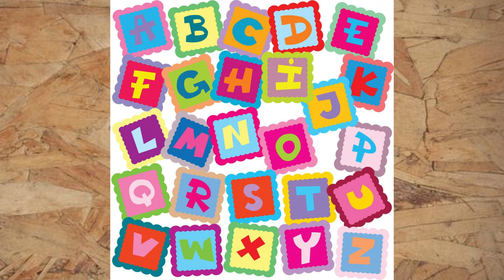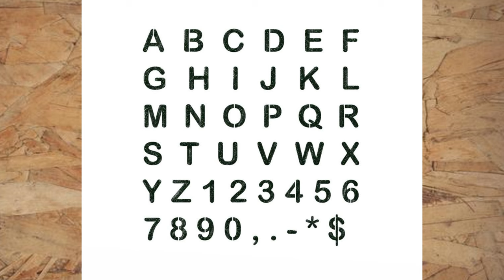F is for Frog Learn Alphabet For Toddlers | Learn Alphabet for kids | Learn alphabet a to z